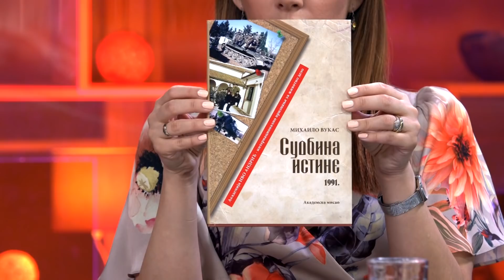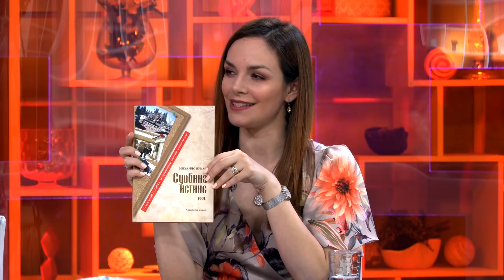Rat kroz oci lekara / 95% izrecenih stvari o Masonima nije tacno - DJS - (TV Happy 08.07.2019)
Gosti: Dr Mihailo Vukas - Kardiohirurg
Marko Lopušina - Novinar i publicista

Voditelj: Milomir Marić i Katarina Korša